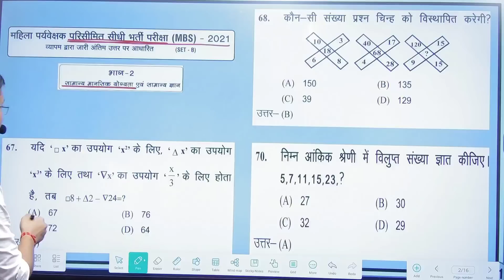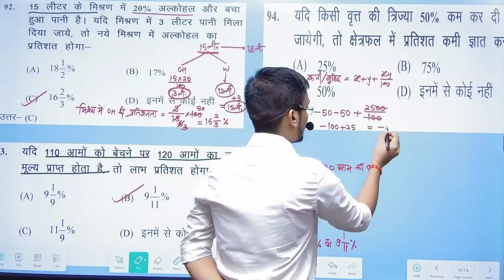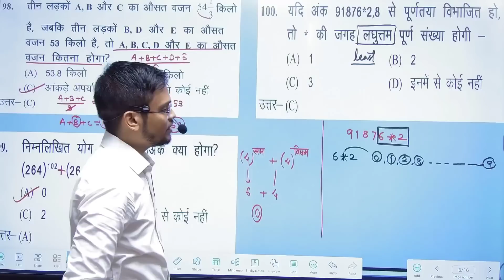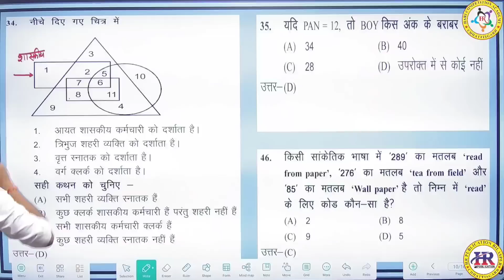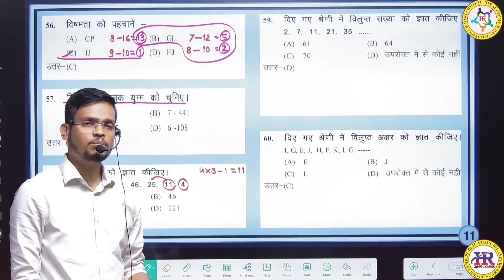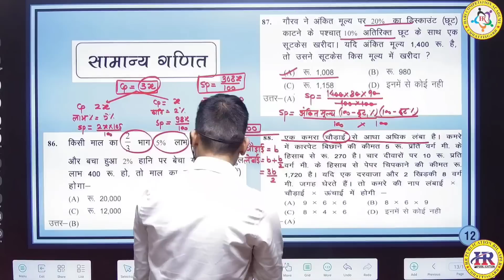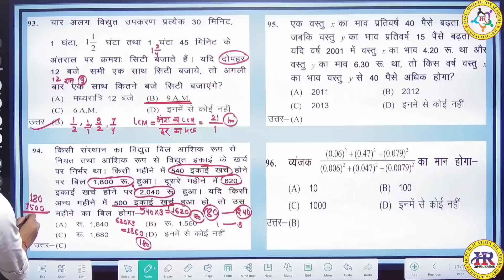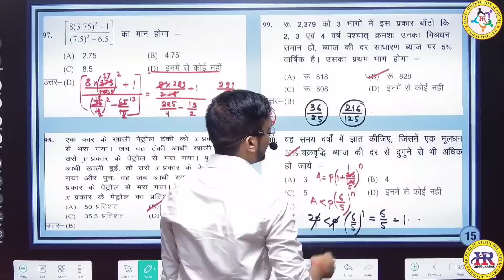महिला पर्यवेक्षक खुली भर्ती एवं परिसीमित भर्ती में maths और रीजनिंग से पूछे गए प्रश्नों का विश्लेषण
hari
COMPETITION ACADEMY
Bilaspur(CG)
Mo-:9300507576